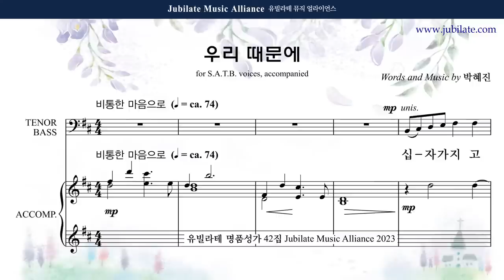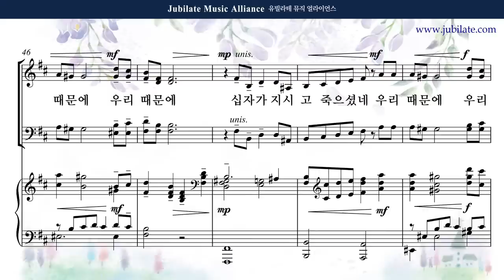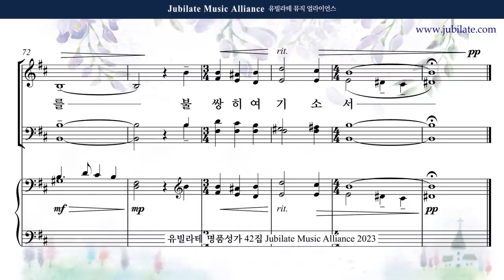[유빌라테 42집] 04. 박혜진 - 우리 때문에 (사순) (합창음원)